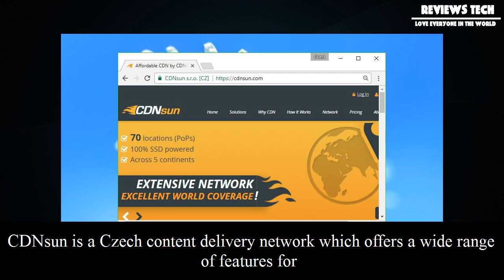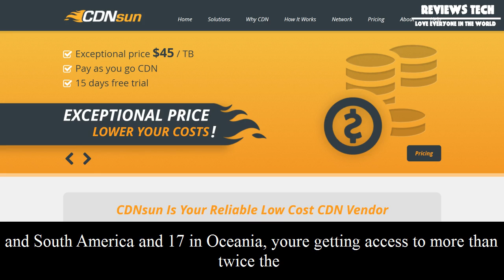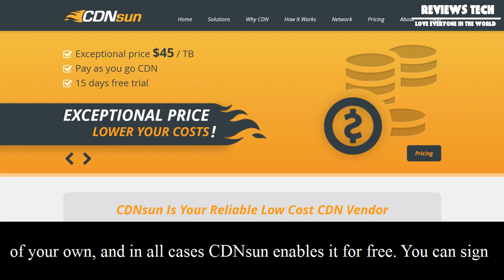[Review Tech] Cdnsun review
Cdnsun review